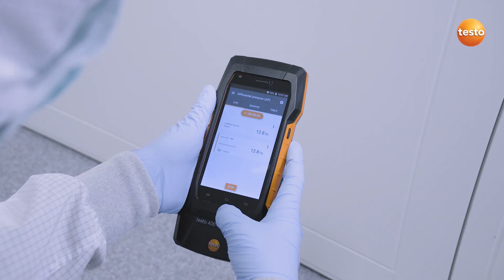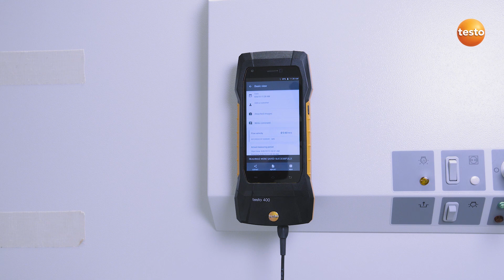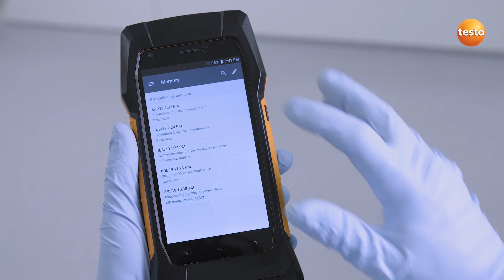Misure nelle Clean Room con testo 400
Come utilizzare lo strumento testo 400 in una cleanroom.
Le misure di temperatura, umidità, pressione e velocità dell'aria non devono essere fatte solo per rispettare le normative in vigore, misurare vuole dire garantire una qualità ineccepibile dei tuoi prodotti e processi.

Testo SE & Co. KGaA nasce nella Foresta Nera nel 1957 e ad oggi ed è presente in tutti i continenti con 30 filiali e oltre 80 partner commerciali. Numerosi sono i riconoscimenti che hanno portato Testo ad essere un punto di riferimento per la strumentazione elettronica portatile per la misura di temperatura, umidità, velocità e qualità dell'aria, gas di combustione, pressione.

Ma questo non basta, Testo investe moltissimo nella ricerca di nuove tecnologie e soluzioni per fornire prodotti e servizi sempre più completi. E'​ per questo che è nata la nuova divisione Solution che coniuga software, strumenti di misura e un pacchetto completo di servizi per fornire all'industria farmaceutica e alimentare una gestione affidabile e digitale di tutti i parametri di qualità.

Testo: la scelta sicura.